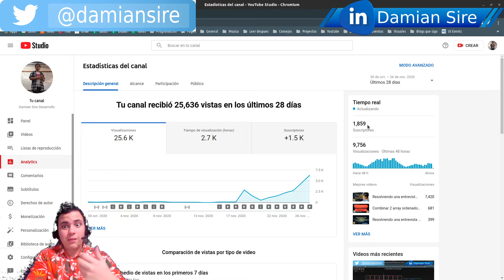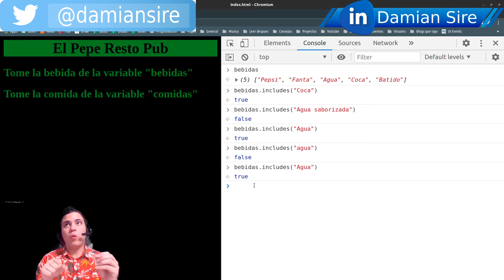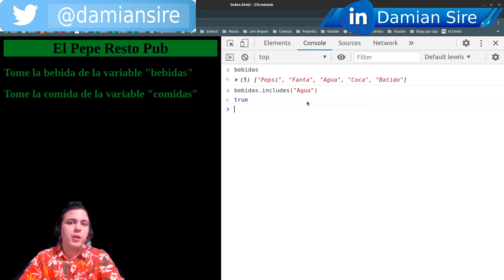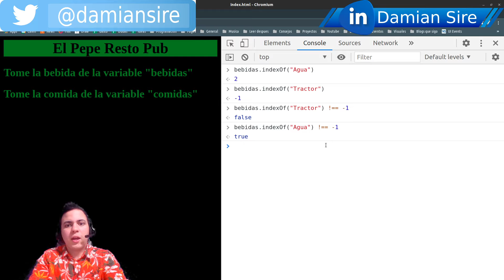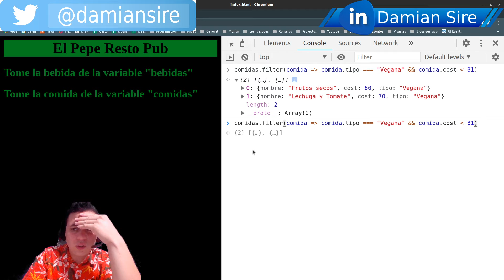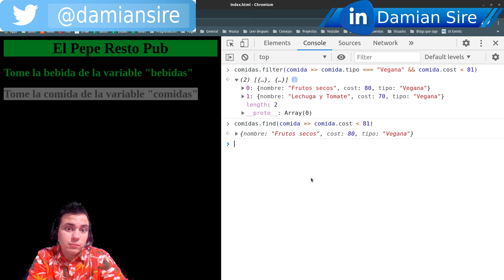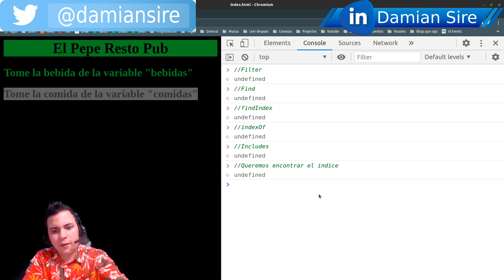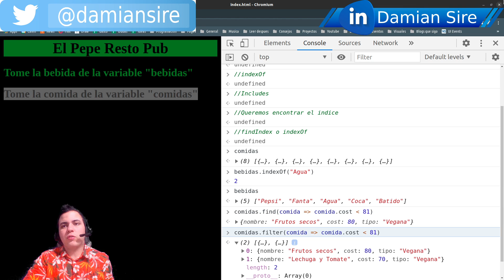JavaScript Filter - indexOf - Includes - Find - findIndex -¿Cuando y como usarlas?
En este video veremos las distintas operaciones para encontrar elementos en arrays, veremos que hace cada una, como usarlas y cuando usar cada una.